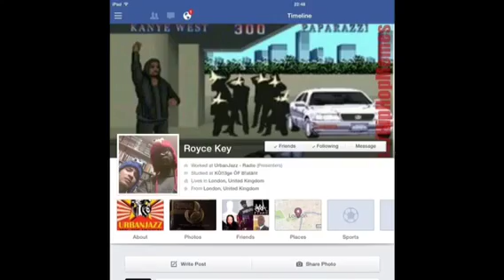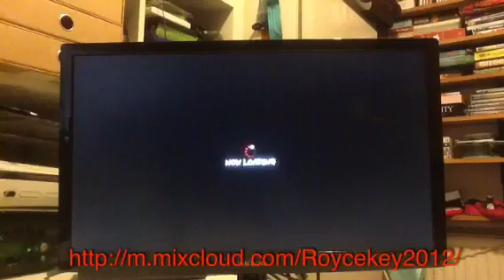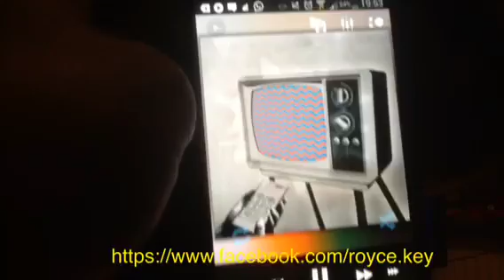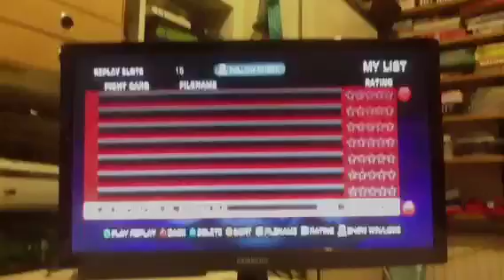THE ULTRA SHOW VOL 13 (P.U.T.S 12-ST3P PROEDITION)